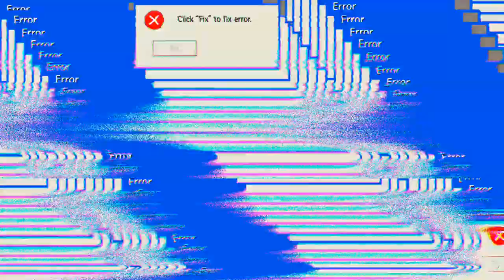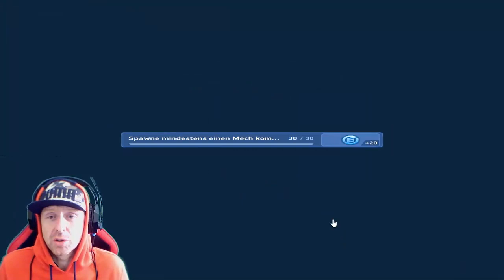Gut gespielt Oliver 👍 'Mech Arena'